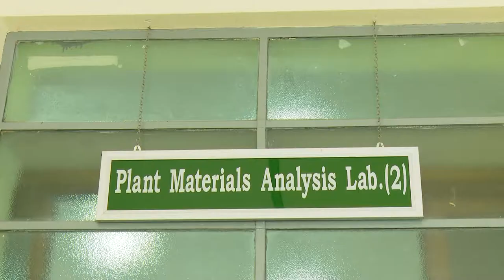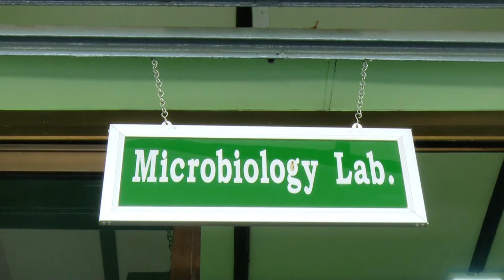plant analysis labs in botany department, UY